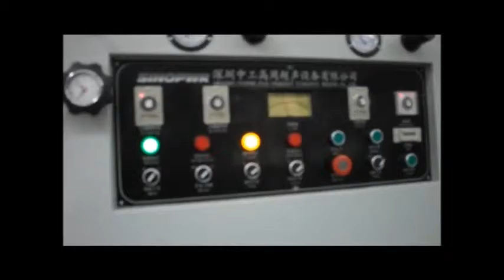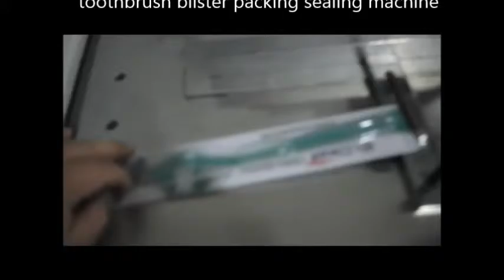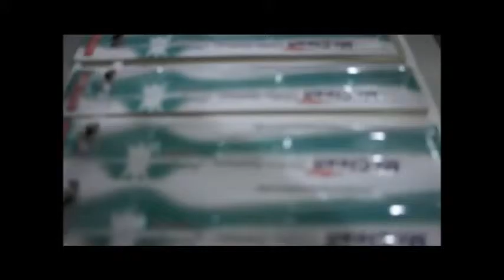Toothbrush blister paper card packing machine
Pls contact Miss Sophie for more info about this machine
Skype: sophie.hu19